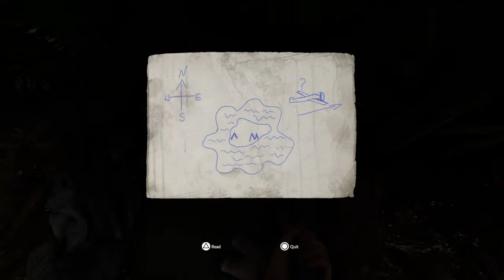Hell Survivorz - Film 4 (Here We Go Again)